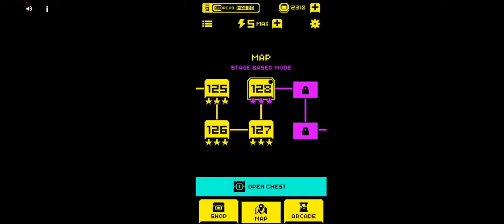Crossy Road Kick The Buddy Voices: